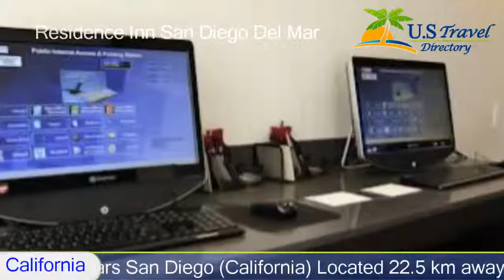Residence Inn San Diego Del Mar, San Diego Hotels - California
Residence Inn San Diego Del Mar 3 Stars San Diego, California Within US Travel Directory Located 22.5 km away from SeaWorld San Diego, this hotel features a fully equipped kitchen in each unit, free Wi-Fi and an outdoor swimming pool. A daily hot breakfast buffet is included.
A flat-screen cable satellite TV is provided in each guest room at Residence Inn San Diego Del Mar.  All of the air-conditioned guest rooms include a work desk, a fireplace and a seating area.
Guests of Del Mar Residence Inn can work out in the state-of-the-art fitness centre. A guest launderette and BBQ facilities are located on-site. A social hour is hosted 3 times a week.
Del Mar Surfside Race Place is 8 km away from this hotel. Torrey Pines Municipal Golf Course is 10 minutes’ drive away.  Balboa Park and the San Diego Zoo are 27.4 km away.

Hotel Location :
 Residence Inn San Diego Del Mar, 3525 Valley Centre Drive CA 92130, USA